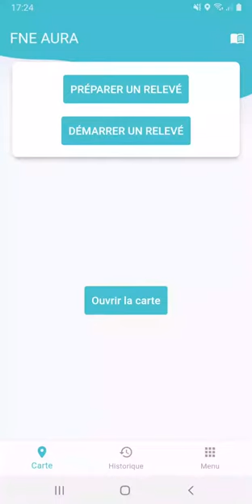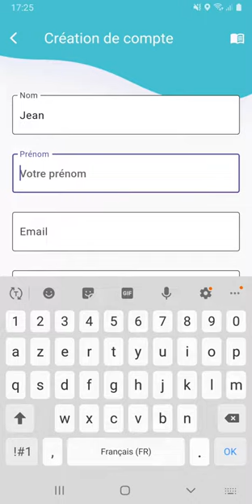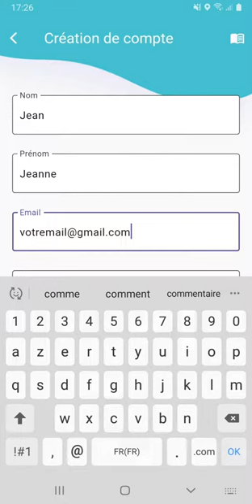[Tutoriel Application IBC Ripisylves] 1. Installation, navigation, inscription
Application mobile  " IBC Ripisylves" disponible sur  AppStore (iOS) et PlayStore (Android)

Pour évaluer la qualité de la biodiversité et la fonctionnalité des ripisylves, nous proposons un indice de biodiversité et de connectivité des ripisylves : l’IBC Ripisylves. Il est calculé en prenant en compte divers facteurs mesurés sur le terrain. Cet indice s’inspire et complète l’Indice de Biodiversité Potentiel (IBP) proposé par le CNPF.

L’objectif de cet outil est de faciliter la réalisation de diagnostics de l’état écologique des ripisylves et de leur connectivité avec le réseau écologique existant. L'application est complétée par des supports illustrés et d'un guide pour favoriser l'amélioration de la ripisylve.

Ces outils s’adressent principalement aux structures de gestion des milieux aquatiques, aux propriétaires forestiers riverains et aux associations de protection de l’environnement.